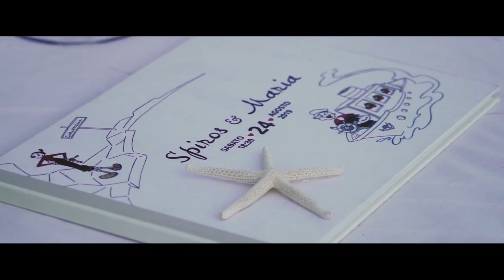Spiros & Maria (Destination Wedding Trailer)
Our trip to the Messinia of the Peloponnese allowed us to once again enjoy the beauty of Greece. Spyros and Maria got married on the beach in a very summer setting and danced under the full moon of the August sky.